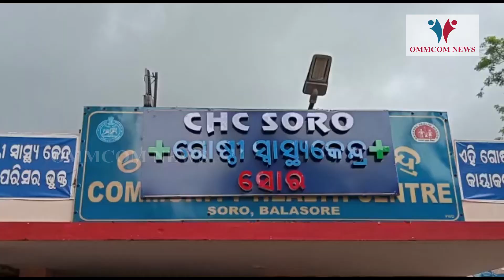Belief In Black Magic: Witch Doctor Heals Snake Bite Victim Via Video Calling Inside Soro CHC Campus